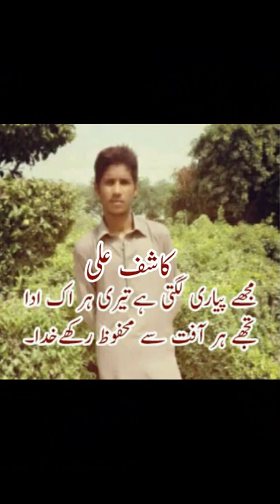Muhammad_Kash_Ali_Me_Halay_Tak_Inna_Paani_Pictures_Video_Song.No 1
Paani Full Hd Song | Muhammad Kashif Gakharh | Me Halay Tak Ina Paani Vee Nee Peeta | Gham Full Hd Song | Muhammad Kashif Full Picture Hd Song

Hi  I Am Muhammad Kash Ali

  میرے اس چینل پہ انٹرسٹنگ ویڈیوز اور سونگ ویڈیوز اور سٹیٹس ویڈیوز اور کچھ انفارمیشن والی ویڈیوز دیکھنے کو ملے گی برائے مہربانی میرے چینل کی ویڈیوز کو دیکھنے کے لئےسبسکرائب کی جئے

Face book'""'